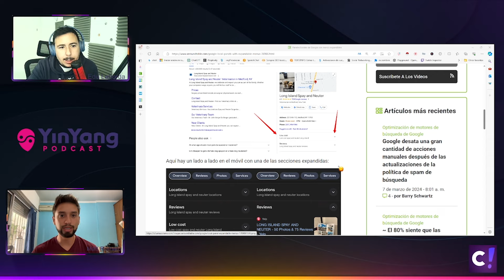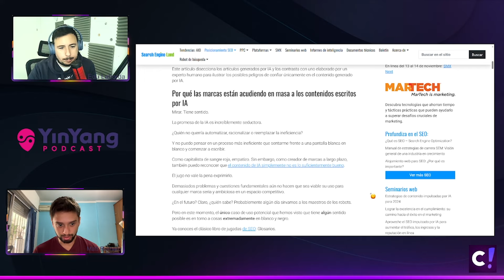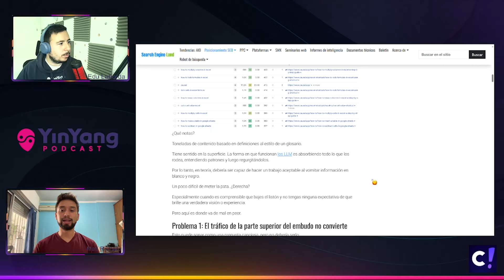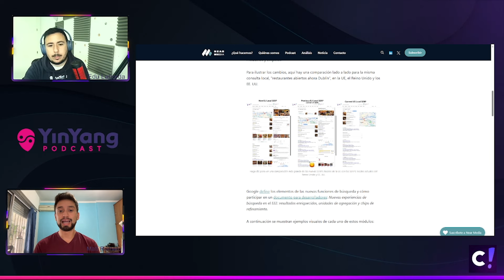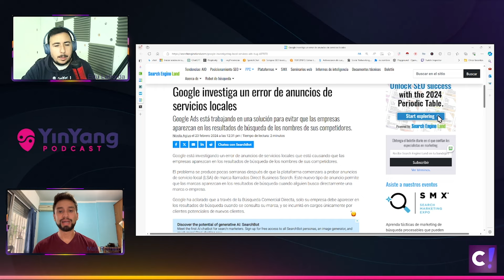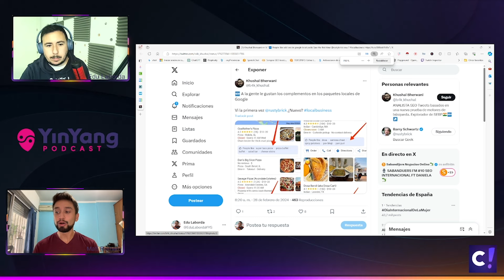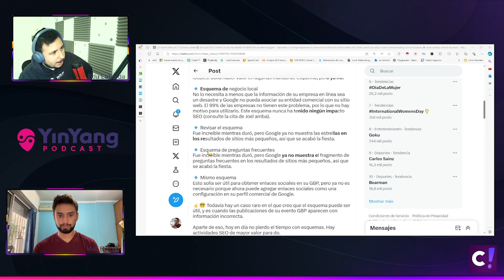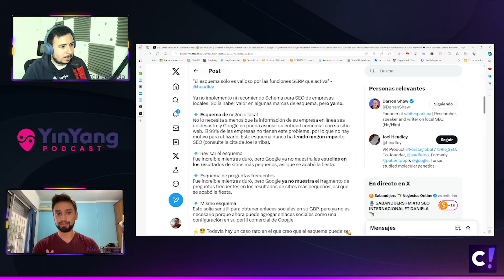SCHEMA para SEO LOCAL está MUY VIVO | T3_E25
🦄 Únete a la primera academia de SEO local de habla hispana

♻️ ECO SISTEMA YINYANG